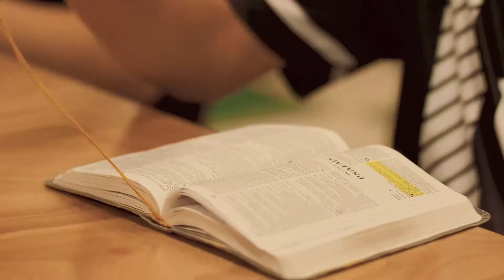Michael and Mary Kate's Story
"Having a small part in gospel change is why we are here!"